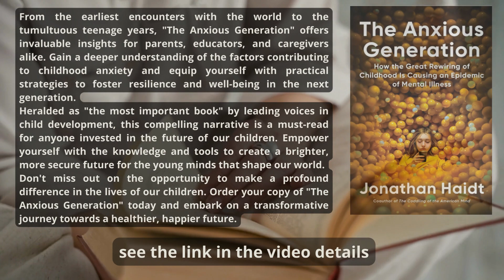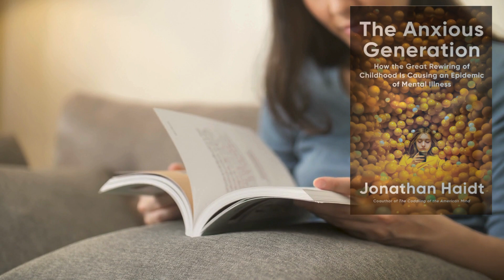The Anxious Generation Book - Is it worth reading? Where to Buy? Testimony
Unlock a Brighter Future for Our Children with 'The Anxious Generation'!"

In today's fast-paced world, the well-being of our children has never been more crucial. Dive into the groundbreaking pages of "The Anxious Generation: How the Great Rewiring of Childhood Is Causing an Epidemic of Mental Illness" and discover a roadmap to navigate the complexities of modern childhood.

Written by an esteemed early childhood educator with over two decades of experience, this illuminating book delves into the heart of a pressing societal issue: the epidemic of childhood anxiety. Through poignant anecdotes and astute observations, the author sheds light on the challenges faced by today's youth as they navigate an increasingly intricate world.

From the earliest encounters with the world to the tumultuous teenage years, "The Anxious Generation" offers invaluable insights for parents, educators, and caregivers alike. Gain a deeper understanding of the factors contributing to childhood anxiety and equip yourself with practical strategies to foster resilience and well-being in the next generation.

Heralded as "the most important book" by leading voices in child development, this compelling narrative is a must-read for anyone invested in the future of our children. Empower yourself with the knowledge and tools to create a brighter, more secure future for the young minds that shape our world.

Don't miss out on the opportunity to make a profound difference in the lives of our children.

Motivation Relaxation Meditation